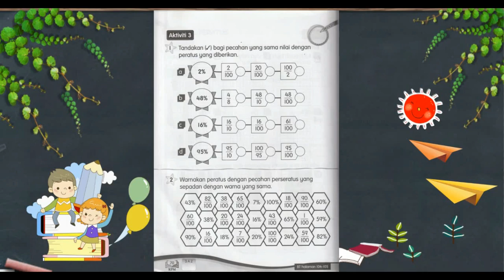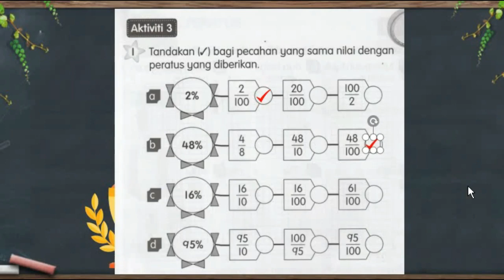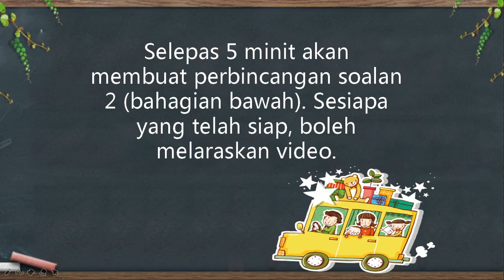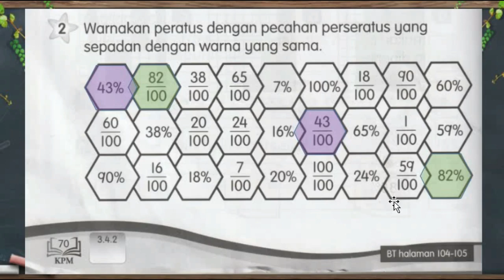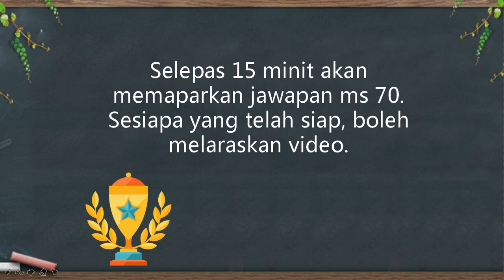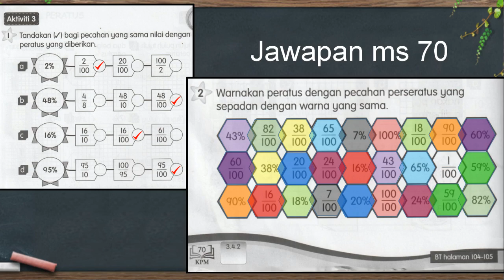MatematikTahun 3 Buku Aktiviti ms 70 - Kenal Peratus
Memberi bimbingan kepada murid berdasarkan buku aktiviti